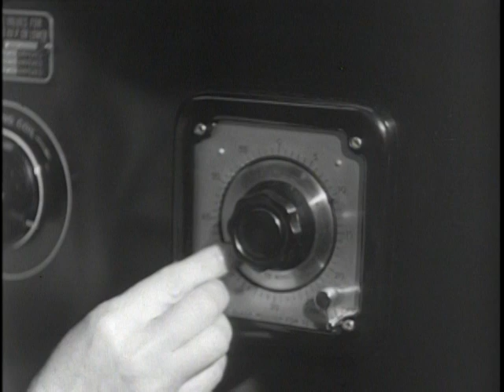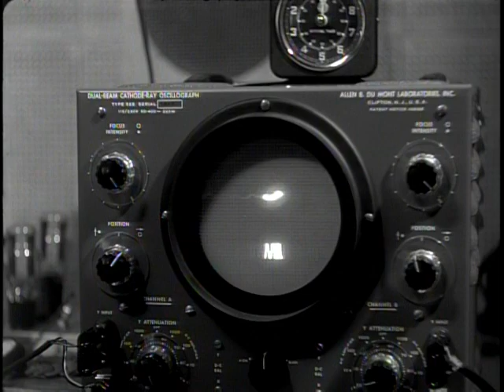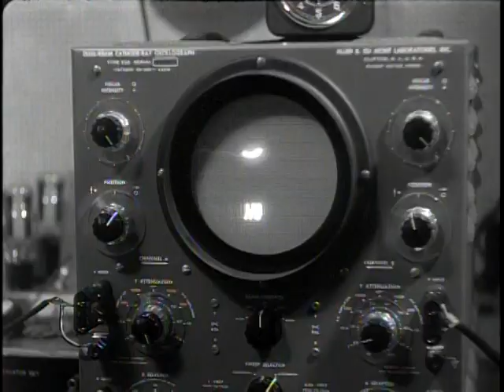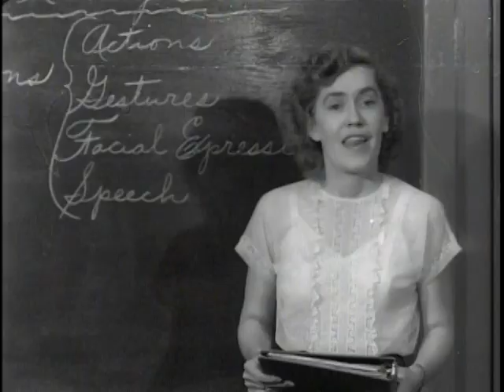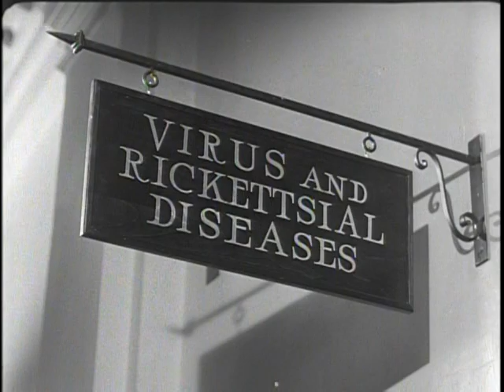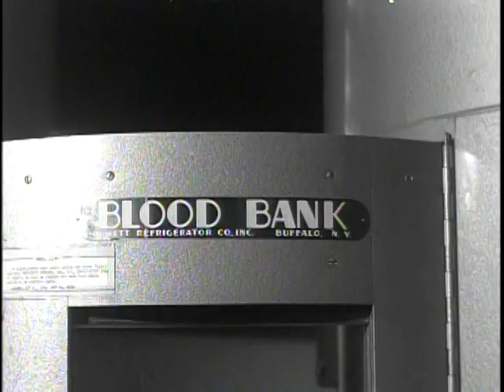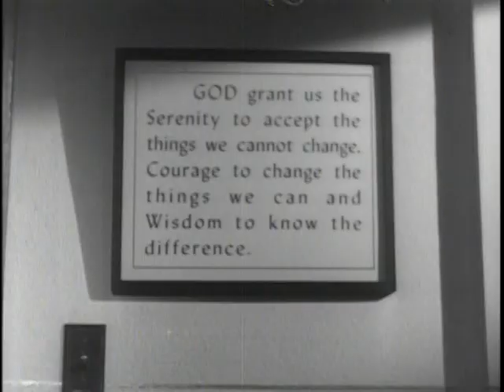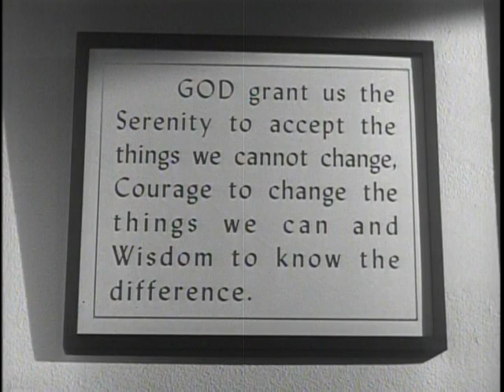Big Picture: Water Reed, Army Medical Center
Big Picture: Water Reed, Army Medical Center - National Archives and Records Administration   - ARC Identifier 2569467 / Local Identifier 111-TV-197 - DVD copied by Timothy Vollmer. Department of Defense. Department of the Army. Office of the Deputy Chief of Staff for Operations. U.S. Army Audiovisual Center. (ca. 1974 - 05/15/1984). Our camera takes us to all departments of the Center... we see the doctors and nurses at work... we see how the patients react to this highly specialized treatment. The story is told by the soldiers and doctors themselves.